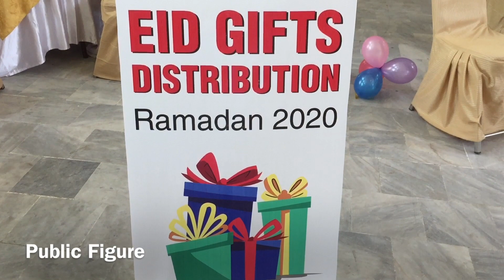distribution eid gift to childrens from Siraj ul Haq jamaat-e-islami pakistan